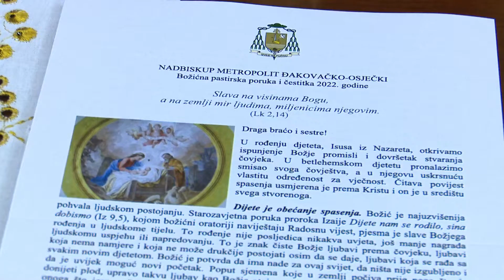SBTV - SB INFO - BOŽIĆNE PORUKE I ČESTITKE BISKUPA - 25.12.2022.